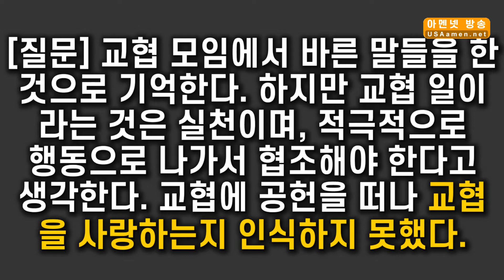교협 부회장 1번 후보 - 교협 활동 참여와 기여 해명